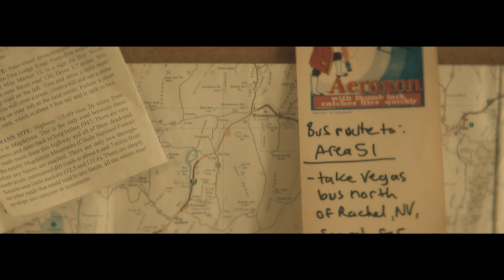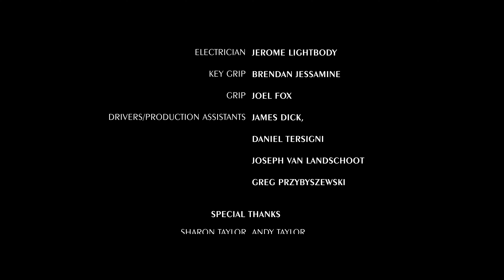58 Short Film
Hi one and all, my name is Erik Junnola, the director of the proof of concept '58'. What you are watching are 2 scenes taken out of a feature length screenplay I wrote 5 years ago and filmed to the highest caliber I could pull off.

The goal is to get the funding or the film picked up so that one day the full screenplay could be brought to life. Whether this be through a studio, producer or crowd funding is yet to be seen.

Lead Actors & IMDB:
Christopher Blair played by Erik Junnola
Paul Hutchins played by Jake Smith
Carolyn Odell played by Hallea Jones
William Shea played by Scott Baker
Mark Boyce played by Gabriel Campoverde
Officer Bridges played by Stephen Bogaert